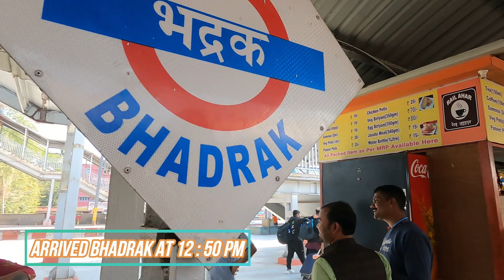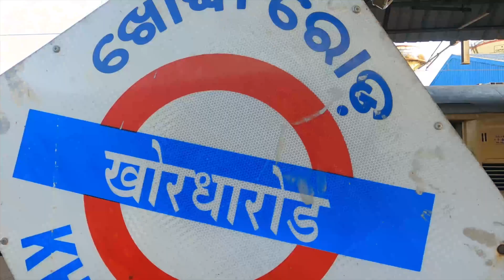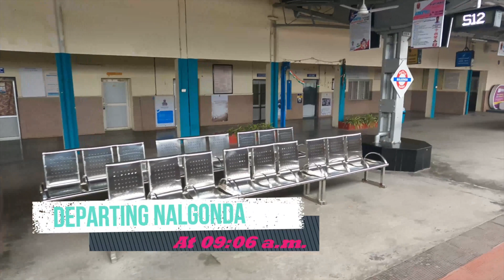12703 Falaknuma Express. দুঃসহ 12703 Falaknuma Express Train Journey Sleeper Class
12703 Falaknuma Express | দুঃসহ 12703 Falaknuma Express Train Journey Sleeper Class | ১২৭০৩ ফলকনামা এক্সপ্রেস | Howrah Secunderabad Train Journey @DEBANJANPATHAKVLOGS | Falaknama Train journey video |
12703 Falaknama train Journey full info in bangla

12703 falaknuma express
12703 falaknuma express train status
12703 falaknuma express time table
12703 falaknuma express timings
12703 falaknuma train seat availability
12703 falaknuma
12703 falaknuma express live status details
12703 falaknuma express news
12703 falaknuma train running status
12703 falaknuma seat availability
12703 train journey vlog bengali
12703 running status
12703
12703 train route
12703 coach position
12703 falaknuma express
12703 train seat availability
12703 train running status history
12703 train fare 12703 train cancelled
12703 route

🌍🌍  Other Attractive YouTube Videos -

♦️ Barshul Burdwan Tour / Weekend Tour at Borsul / ১৩ বিঘা আম বাগানে বিরাট বাগান বাড়ি, বড়শুল ট্যুর